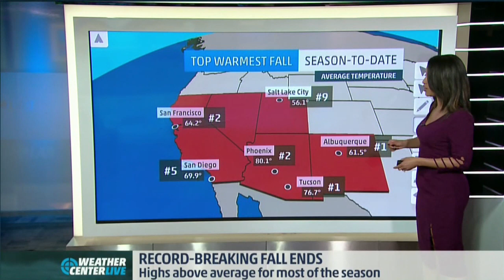Liana Brackett 11/30/2017